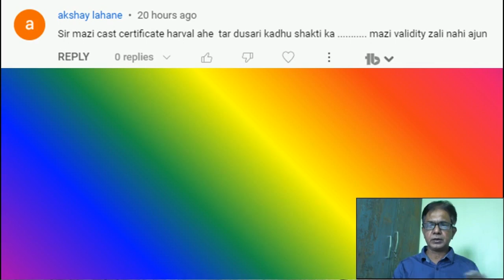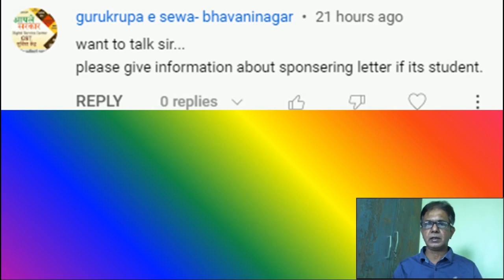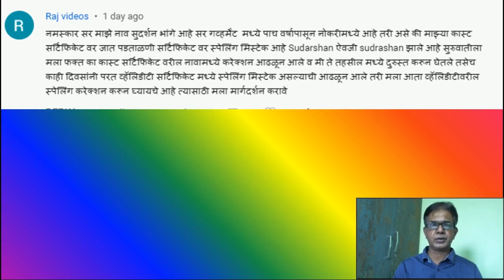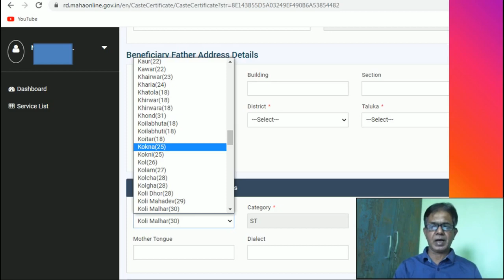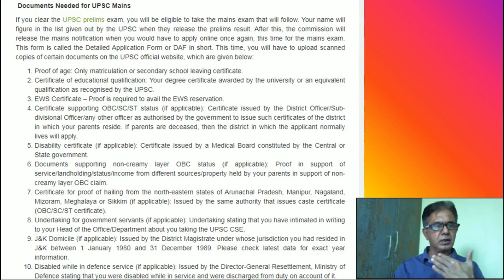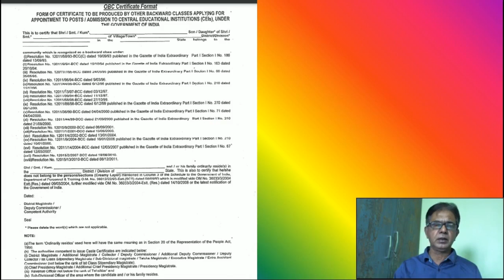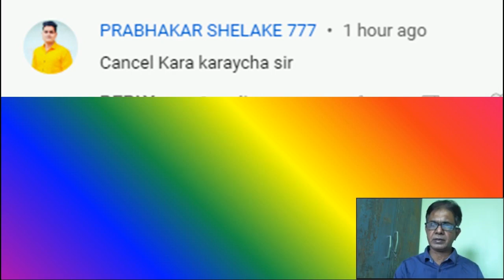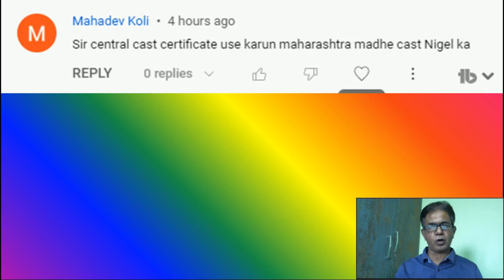UPSC साठी Caste Validity लागते का? | Covering Letter For Caste Validity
UPSC साठी Caste Validity लागते का? | Covering Letter For Caste Validity @digitalbano

1.Application Form + Payment Recept + Original Caste Certificate + All Documents attested
2. Form 15A/CET Application
3. Form 3
4. Form 17